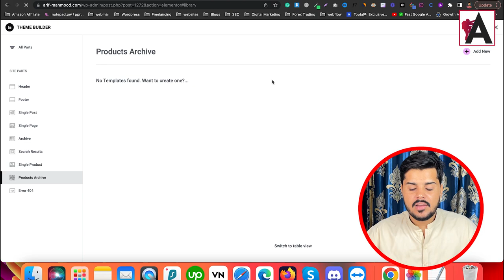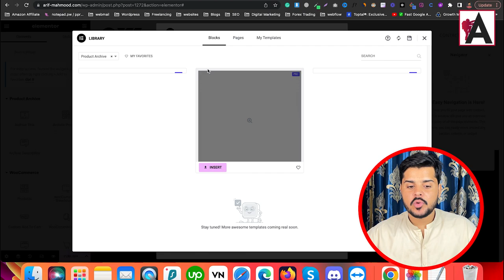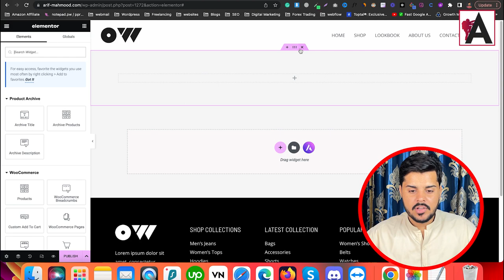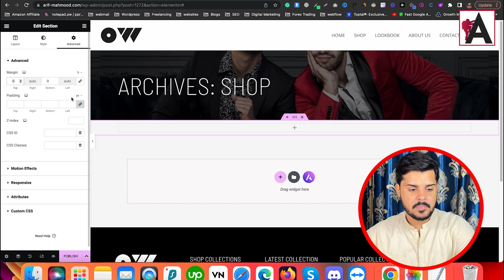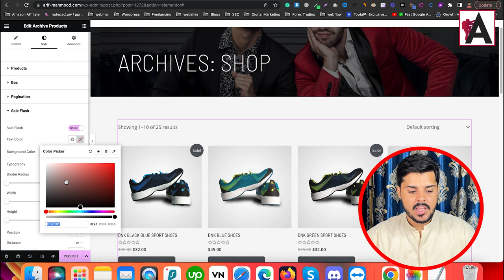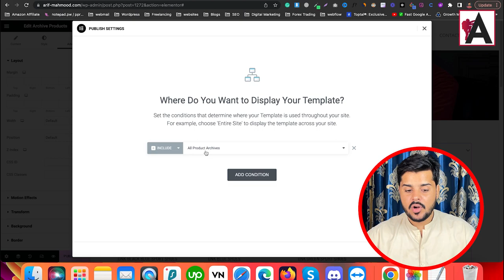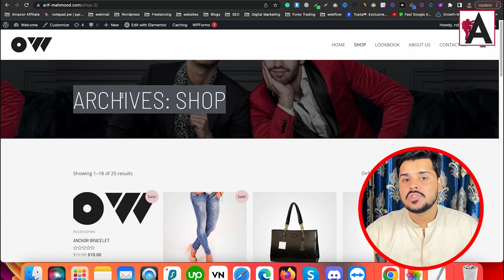How to edit WooCommerce Shop Page or Designing a Custom WooCommerce Shop Page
In this informative video tutorial, learn how to edit the WooCommerce shop page or design a custom WooCommerce shop page tailored to your preferences. Discover practical tips and techniques to modify the layout, style, and content of your shop page to showcase products effectively and improve user experience. Whether you're aiming to highlight specific product categories, incorporate unique design elements, or optimize the overall appearance of your online store, this tutorial provides valuable insights to help you create a visually appealing and functional shop page in WooCommerce. Don't miss out on enhancing the presentation and usability of your online store with these actionable strategies.

🟠 💬 𝗙𝗼𝗹𝗹𝗼𝘄 & 𝗖𝗵𝗮𝘁 𝘄𝗶𝘁𝗵 𝗺𝗲 :
_____________/𝗦𝘂𝗽𝗲𝗿 𝗟𝗶𝗻𝗸\_______________